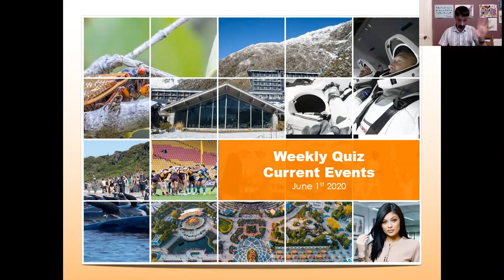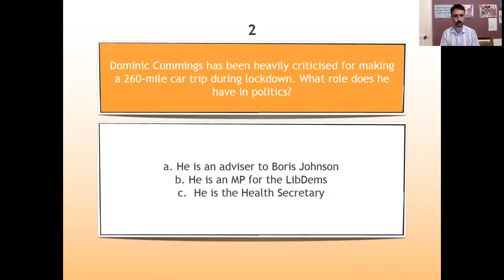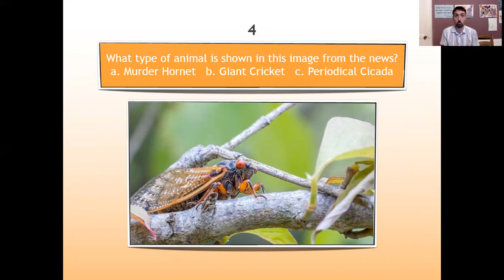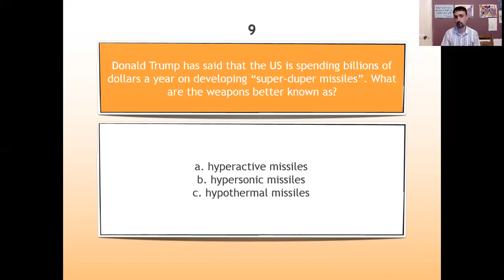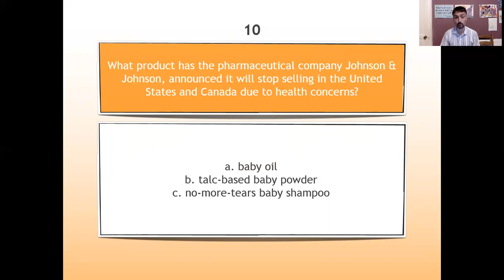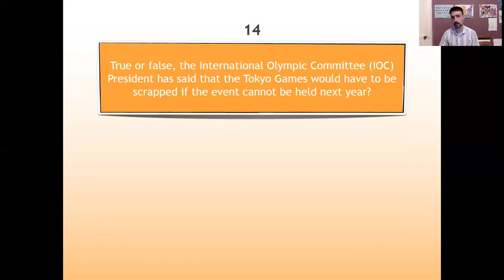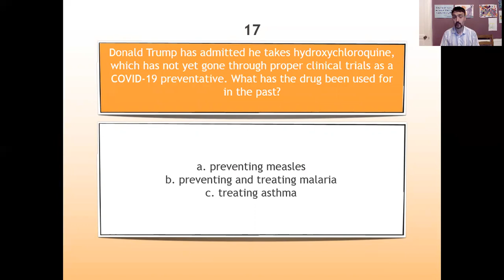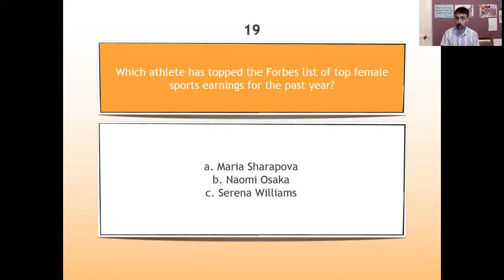10R: Quiz all over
Here it is, the week's quiz. I don't make these quizzes, I just present them and make (bad) jokes. Well, okay, maybe not jokes. In any case, I look forward to your answers!